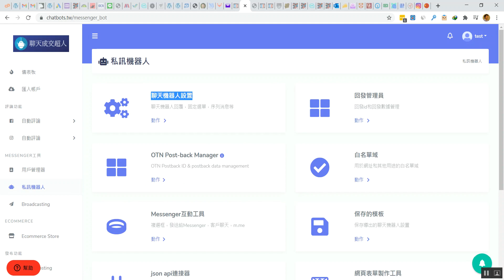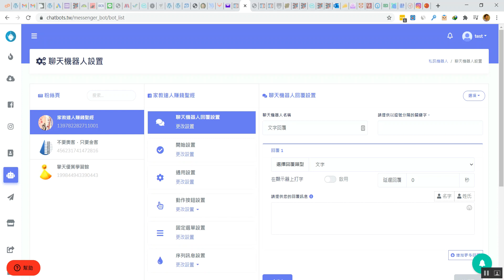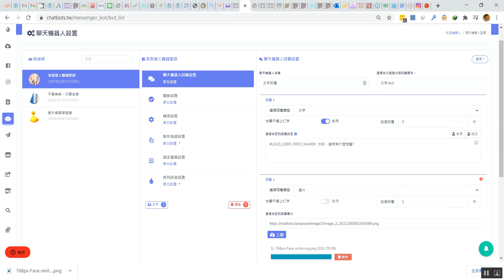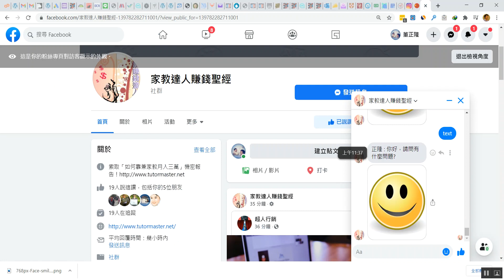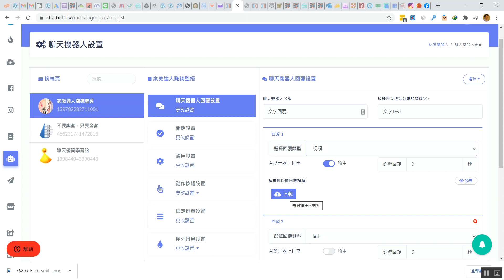聊天成交超人教學I讓聊天機器人自動回覆文字或圖片私訊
什麼是聊天成交超人軟體？

聊天成交超人軟體是一款強大的多管道行銷軟體，整合了FB Messenger聊天機器人與Instagram聊天機器人，還有Google我的商家以及Wordpress等熱門社群平台，讓你在一個平台上就能做好行銷。

1.FB與IG雙平台自動回覆功能
你常在FB上看到一些心理測驗類型的貼文，要你填寫測驗選項，你就會自動收到測驗結果，現在你不僅可以在FB上這麼做，你也可以在IG上完這些心理測驗! 使用這項功能將會大大幫助你經營粉絲並提升粉絲數。

2.Google我的商家
Google針對中小企業主設立的一個平台，當訪客搜尋企業名稱時就會立即顯示。此平台最重要的功能就是評論，因為大多數人都會受到其他人評論的影響，而決定是否去購買你的商品。

聊天成交超人提供評論回覆自動化功能，你可以在五星評論中，設定當你接受到4或5星評論時，系統替你自動回覆該評論。當你搜到負評(兩星以下)時，自動回覆該評論。還有更多功能。

文章自動分享到Google我的商家
你可以將你的網站文章自動同步發表到你的Google我的商家貼文，甚至也能自動分享別人的文章到你的商家。

3.FB Messenger商店
現在，你不需要網路商店了，聊天成交超人可以直接讓你在Facebook Messenger中建立你專屬的商店，並且附贈給你一個網路商店!

4.六種貼文自動分享到粉絲頁或社團
使用聊天成交超人，你可以將文字、圖片、連結與視頻貼文發表到你管理的粉絲頁與社團。你可以將呼籲行動與輪播類型的貼文張貼到粉絲頁上。

5.貼文7大平台自動發布
聊天成交超人支援推特、領英、Wordpress、FB、Blogger、Reddit與Medium這七大平台，幫助你把貼文一口氣張貼到這些平台上面，也能將部落格文章自動張貼到這些平台的功能。

6.部落格文章自動分享到粉絲頁
使用聊天成交超人，你可以將任何網站的部落格文章自動分享到你經營的粉絲頁，完全沒有著作權的問題，因為軟體只是幫你自動分享文章連結，而沒有複製任何內容。好好善用此功能，從此你的粉絲頁將再也不缺內容，而且能完全自動化運作!

還有更多!

2. 加LINE官方帳號好友